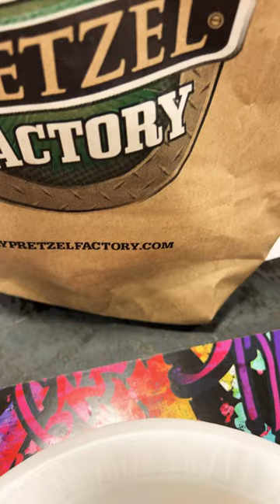Philadelphia Pretzel Factory ￼ how do you dip ?phillypretzel